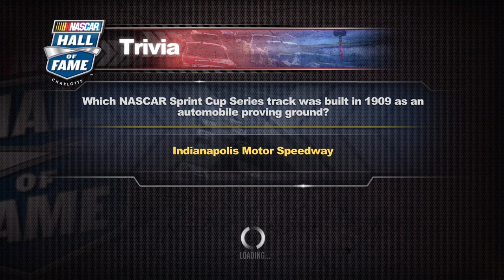Ford 400 (Race 36/36) Nascar The Game 2011 Championship Season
nascarcupseries
The final race of the season here at the Homestead-Miami Speedway for the Ford 400.  Tony Stewart enters the race with a 47 point lead pretty much has the championship wrapped up once the green flag falls.  So your Nascar The Game 2011 Champion is Tony Stewart.  What a season it has been can Smoke win the season finale to cap off an incredible Nascar season